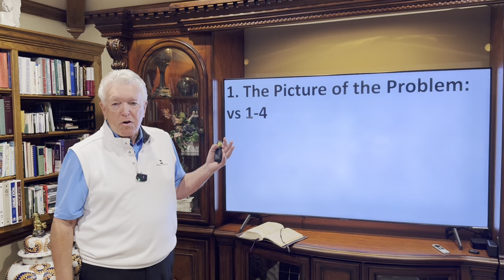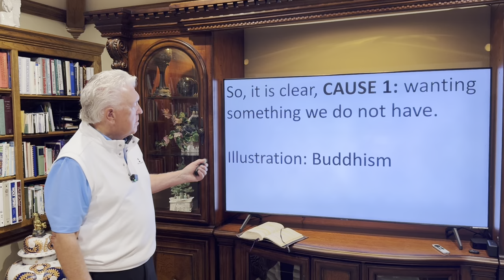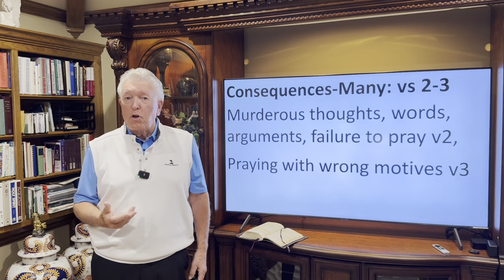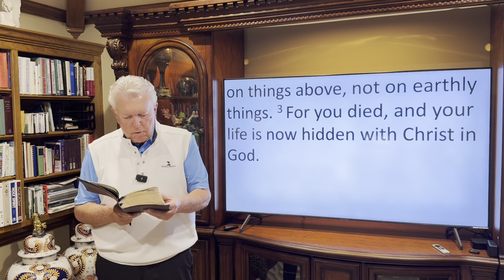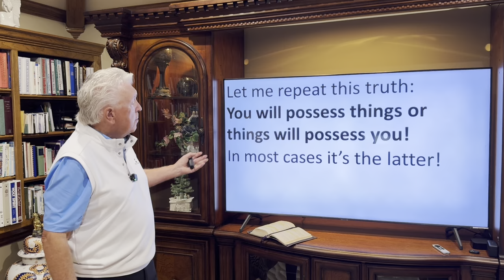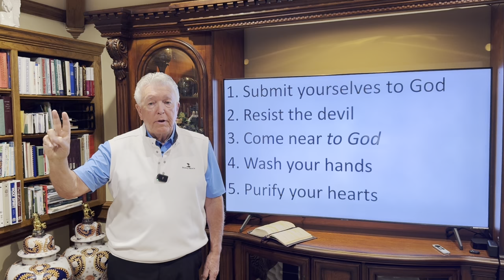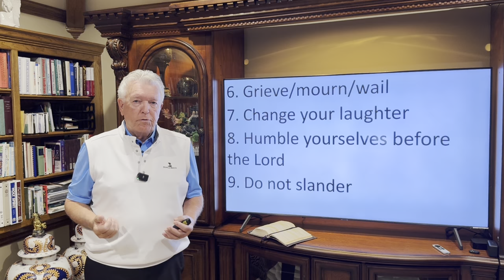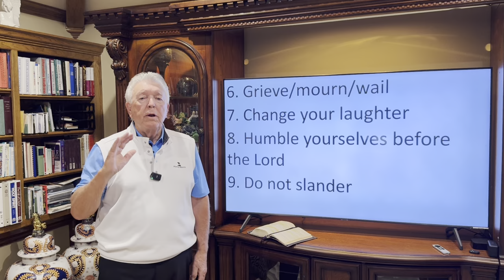James: A Study in Godly Living: Chapter 4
James lesson 9.